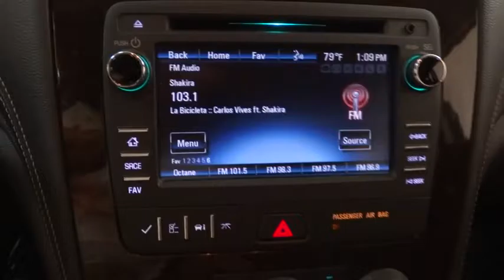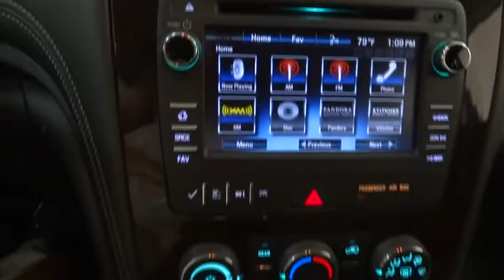2015 Chevrolet Traverse Des Plains, Niles, Glenview, Chicago, Elk Grove, IL BP6170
Bredemann Chevrolet
1401 Dempster St

**$SAVE$**$SAVE$ ON THIS 2015 CHEVY TRAVERSE LT - THIS TRAVERSE IS LOADED WITH STYLE AND TECHNOLOGY PACKAGE: * COLOR TOUCH RADIO W/ MYLINK, SIRIUSXM, USB * DRIVER & FRONT PASSENGER HEATED SEATS * WHEELS, 20 PAINTED ALUMINUM * UNIVERSAL HOME REMOTE - STEERING WHEEL CONTROLS AND MORE. For 100 years, families have trusted the BREDEMANN family with all of their automotive needs. Buy at Bredemann and you'll understand why you see sooo many of our nameplates on the back of Chicagoland's very best vehicles! ENJOY NO HAGGLE LOW PRICED BUYING !